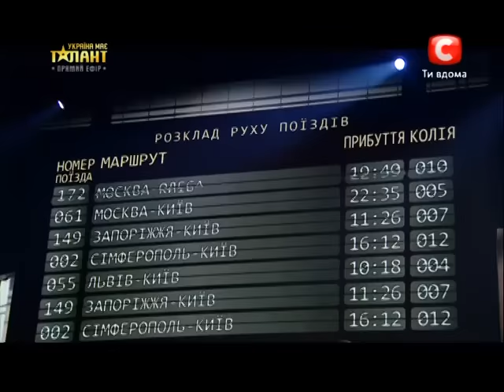"Україна має талант-5".Екатерина Соколенко -- Не обижай меня [Большой Финал][25.05.13]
Шестой прямой эфир от  25 Мая 2013